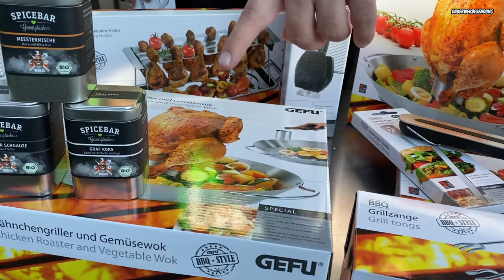Easy Beer Can Chicken - 030 BBQ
Beer Can Chicken  + Mega Gewinnspiel

Viel Spaß!

Dieses Video wurde unterstützt durch Produktplatzierung/ Werbung.

‼️UNSER SHOP IST JETZT ONLINE‼️
Offline findet Ihr eine kleine Auswahl unserer Saucen und ein wenig Merch ( Shirts nur Online) hier:
030 BBQ PickUp Point
Berliner Str. 20
10715 Berlin

‼️Unser Equipment für Grillplatz und Küche und viele nützliche Helfer
bekommt Ihr bei unserem Partner GEFU:
‼️... und mit dem Code

Zutaten:
1 Maishähnchen , Label Rouge ( Fleischrebellen)
1 Bier
Kartoffeln
rote Zwiebeln
Knoblauch
Mini Paprikas
1 Limette
Olivenöl ( Lio Natural)
Rosmarin
Schafskäse

Gewürze von der Spicebar:
Meestermische
Graf Koks

GEWINNSPIEL!

Wir verlosen ……
Platz 1:
1 x Hähnchengriller/ Gemüse-Wok BBQ
1 x Spare Rib Halter BBQ
1 x Hähnchenkeulen-Halter BBQ
1 x Grillbürste BBQ
1 x Grillzange Tongs BBQ
1 x Hamburger-Spieße TORRO
1 x Grillhandschuhe BBQ, Veloursleder
1 x Berliner Schnauze
1 x Graf Koks
1 x Meestermische

Platz 2:
1 x Hähnchengriller/ Gemüse-Wok BBQ
1 x Hähnchenkeulen-Halter BBQ
1 x Grillbürste 3 in 1 BBQ
1 x Hamburger-Spieße TORRO
1 x Grillhandschuhe BBQ, Veloursleder
1 x Berliner Schnauze
1 x Graf Koks
1 x Meestermische

Platz 3:
1 x Spare Rib Halter BBQ
1 x Grillbürste 3 in 1 BBQ
1 x Hamburger-Spieße TORRO
1 x Grillhandschuhe BBQ, Veloursleder
1 x Berliner Schnauze
1 x Graf Koks
1 x Meestermische

So einfach geht´s:
Schreibt in die Kommentare unter diesem Video:
 und schreibt uns, warum Ihr einer der Gewinner sein solltet.
Zusätzlich könntet Ihr noch GEFU auf Instagram und Facebook folgen :)
Das Gewinnspiel läuft ab heute 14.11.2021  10:00  Uhr.
Teilnehmen könnt Ihr bis zum 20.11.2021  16:00 Uhr.
Die Gewinner werden am 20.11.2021 um 20:00 Uhr in einem Livevideo auf 030 BBQ aus der Losbox gezogen und bekannt gegeben-
Sollte sich der Gewinner innerhalb von 14
(Vierzehn) Tagen nicht melden, so entfallen alle Rechte auf den Gewinn.
Die Daten der Teilnehmer werden nur für das Gewinnspiel verwendet.
Der Gewinn wird von uns versandkostenfrei an eine Adresse innerhalb Deutschland versendet.
Teilnahmeberechtigt sind Personen ab 18 Jahren. Dieses Gewinnspiel steht in keiner Verbindung mit Youtube, Facebook oder Instagram.
Bei Mehrfachteilnahmen unter den Kommentaren wird nur eine Teilnahme akzeptiert.

Wir wünschen euch noch einen schönen Tag und drücken euch die Daumen.

Wenn Ihr Bei Amazon bestellt, dann geht doch über einen unserer Links und unterstützt unseren Kanal !

+ Thermapen MK4
+ Trennspray Fettspray

Checkt auch den 2. Kanal Bobby Jes

Ick freue mich über Eure Kommentare und Anregungen!

Hugs Bobby